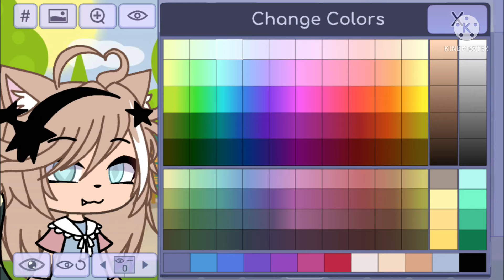How to make my oc || Mia